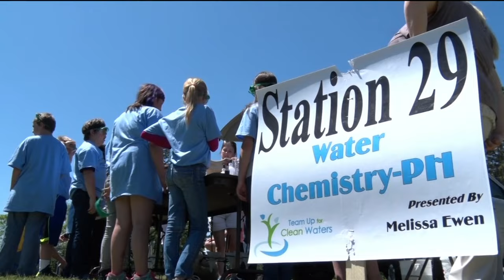Fifth Graders Learn and Tells Us Ways to Conserve H20